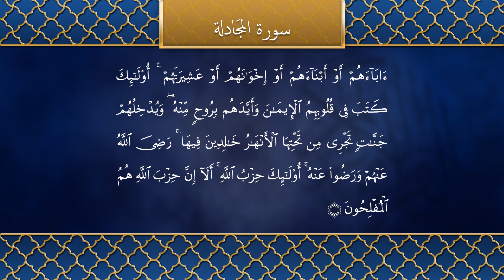Tilawat (Recitation) Chapter 58 Al Mujadalah - سُوْرَةُ الْمُجَادَلَۃِ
Chapter 58. Al-Mujadalah - سُوْرَةُ الْمُجَادَلَۃِ
Recitation of the Holy Quran by Idir Iken.

Introduction:
(Revealed after Hijrah)

Title, Date of Revelation, and Context

The Surah takes its title from the word تجادلک occurring in its opening verse. It is the second of the last seven Medinite chapters of the Quran and appears to have been revealed sometime before Surah Al-Ahzab (chapter 33), in which only a cursory reference was made to the evil custom of Zihar, i.e. calling one’s wife one’s "mother." This subject has been dealt with in some detail in the present Surah. Khaulah, wife of Aus bin Samit, complained to the Holy Prophet that her husband had called her "mother," which rendered her a "suspended" woman neither divorced nor enjoying the status of a wife. The Holy Prophet pleaded his inability to do anything to help her in the absence of a revealed ordinance. This somewhat detailed reference to Zihar in this Surah shows that it was revealed before Surah Al-Ahzab. But as Surah Al-Ahzab was revealed between 5th and 7th year of the Hijrah, the present Surah therefore must have been revealed earlier, very likely between the 3rd and the 4th year.

Moreover, in the immediately preceding Surah—Al-Hadid—the "People of the Book" were sternly told that Divine grace was not their monopoly and since they had repeatedly defied and had opposed and persecuted God’s Messengers, God’s favour would be transferred for all time to come to the House of Ishmael, and so Muslims are warned in the Surah under comment that their material prosperity would excite the enmity of their external and internal foes. They should, therefore, be on their guard against their machinations. And, it is an invariable practice of the Quran that whenever it deals with the enemies of Islam, it also makes a pointed reference to some social evil which may be regarded as the enemy of Islamic social system. This method was adopted in Surah Nur and Ahzab and it has been adopted in the present Surah as well.

Subject Matter

The Surah opens with a sharp disapproval of the evil custom of Zihar and by citing the case of Khaulah lays down the ordinance that if anyone calls his wife "mother" he has to atone for this heinous moral lapse by either freeing a slave, if he has one, or by fasting for two successive months, or by feeding sixty needy persons. The punishment is commensurate with the offence as the evil practice is tantamount to "opposing God and His Messenger". After dealing a death blow to the custom of Zihar, the Surah proceeds to deal with the plots and conspiracies of the internal enemies of Islam and condemns the formation of secret societies and holding secret conferences to injure the cause of truth. Then with befitting relevance the Surah lays down some rules of conduct about social gatherings. Towards its close, the Surah gives a warning to the enemies of truth that by their opposition they are incurring God’s wrath and that they shall not be able to arrest or impede the progress of Islam because it is a Divine decree that it shall prevail. The warning to disbelievers that their opposition to truth will not go unpunished is followed by an equally strong warning to believers, that under no circumstances should they make friends with the enemies of Islam, however nearly related the latter might be to them, as by opposing the Faith they have waged a veritable war against God, and friendship with God’s enemies is inconsistent with true Faith. || al-quran tilawat translation quran qur'an koran Al Quran